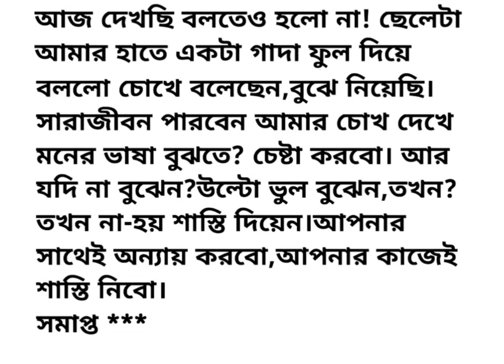"ভালোলাগা" 🌹🌷| ছোটো গল্প | Love story | Bengali short story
গল্প
বাংলাগল্প
golpo
banglagolpo
bengalistory
hearttouchingstory
emotinalstory
suvichar
motivationalstory
moralstory
romanticstory
sadstory
lessonablestory
lifestory
story
shortstories
veryemotionalstory
storiesofbeautifullessons
lifechagingstories
interestingmoralstories
lovestory
familystory
hasirgolpo
mojargolpo
funnystory
funnystories
banglahasirgolpo
bengalifunnystory
bengalifunnystories
motivationalvideo
studymotivation
inspirationalstory
shorts
inspiration
Bengalimotivationalstory
LoveStory
HorrorStories
Stories
bengaliEmotionalStory
bengaliInspirationalstory
bengaliStories
FunnyBengaliKahaniya
bengaliKahaniyan
Paribareragolpo
bengaligolpo
Romantikagalpa
অনুপ্রেরণামূলকগল্প
বাংলাগল্প
BengaliStoriesOnly
bengaliaudiostory
Sunday suspense
Mirchi bangla
voicestory
Storyvideo
dukkhergolpo
chotogolpo
Kahaniya
দুঃখেরগল্প
শিক্ষানীয়গল্প
ছোটোগল্প